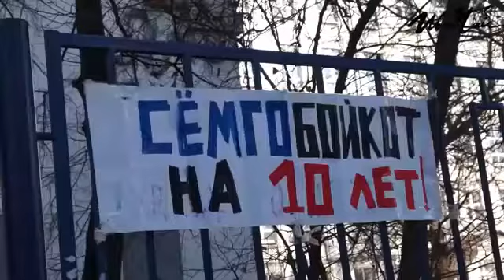Бойкот норвежской семге и крем из зооборделей (Ирина Бергсет)